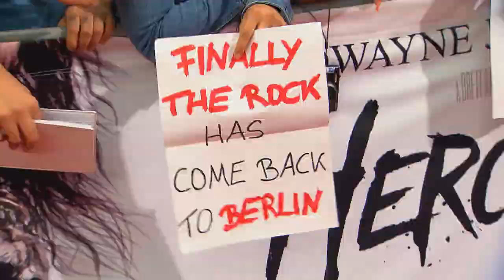HERCULES – Premierentrailer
Hercules - ab 4. September im Kino in 3D

Der legendäre Hercules (Dwayne Johnson) führt seine Söldner und die Armee von König Cotys (John Hurt) in die Schlacht um Thrakien. Sie wollen das Reich vom teuflischen Centaur Rhesus (Tobias Santelmann) befreien, der das Land in einem blutigen Bürgerkrieg in Schutt und Asche gelegt hat. Ihr Ziel: den rechtmäßigen Throninhaber Cotys wieder an die Macht bringen. Doch Hercules, halb Mensch, halb Gott, ahnt nicht, dass Cotys ein doppeltes Spiel mit ihm treibt. Sein größter Kampf, der alles von ihm fordern und seine sagenumwobenen Fähigkeiten auf die Probe stellen wird, steht unmittelbar bevor …

Mit HERCULES schuf Erfolgsregisseur Brett Ratner („Rush Hour“, „X-Men – der letzte Widerstand“) ein actiongeladenes, monumentales Epos, das ein neues, aufregendes Kapitel aus dem Mythos um den griechischen Halbgott Hercules enthüllt. Basierend auf dem gleichnamigen Comic von Radical Publishing von Steve Moore, brilliert Action-Superstar Dwayne „The Rock“ Johnson als Hercules und vereint an seiner Seite einen beeindruckenden internationalen Cast, der mit ihm in die actionreiche und opulente Schlacht mit garantiert coolen Sprüchen zieht: Neben Schauspiellegende John Hurt („Alien“, „Indiana Jones und das Königreich des Kristallschädels“), den vielseitigen britischen Stars Joseph Fiennes („Luther“), Rufus Sewell („Ritter aus Leidenschaft“) und Ian McShane („Fluch der Karibik 4“) sowie dem renommierten Schotten Peter Mullan („Gefährten“) begeistern auch die heißen Youngsters Joe Anderson („Breaking Dawn – Bis(s) zum Ende der Nacht: Teil 2“), Reece Ritchie („In meinem Himmel“) und Tobias Santelmann („Kon-Tiki“). Für Frauenpower sorgen sexy Model und Schauspielerin Irina Shayk, die schöne Norwegerin Ingrid Bolsø Berdal („Hänsel & Gretel – Hexenjäger“) sowie Newcomerin Rebecca Ferguson.